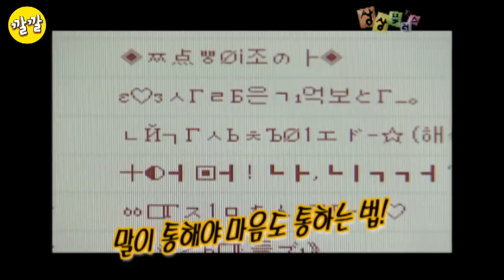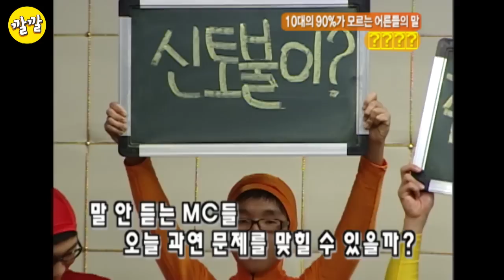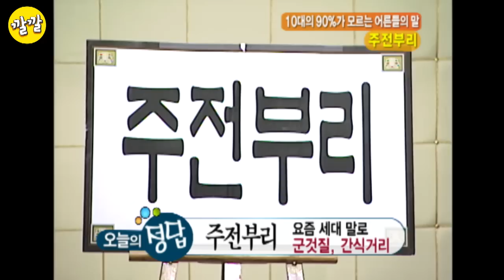[상상 플러스 #28] '주'로 시작하는 사자성어?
노현정을 빵 터지게 한 이휘재의 정답은?ㅋㅋㅋㅋㅋㅋㅋ
[세대공감 Old & New] 방송일 2005년 5월 17일
['주'로 시작하는 사자성어?]